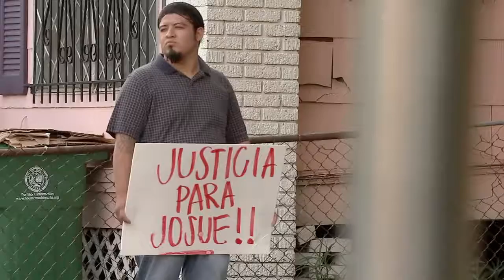Josue Flores Story